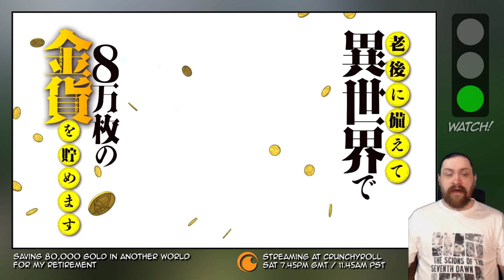The 2023 Winter Anime Preview - Part 6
Be sure to support the official anime simulcasts.

0:00 Introduction

0:42 Chillin' in My 30s after Getting Fired from the Demon King's Army

3:27 Saving 80,000 Gold in Another World for my Retirement

6:17 The tale of outcasts

10:15 Handyman Saitou in another world

13:17 Summary

Join me as I take a first look at four of the new series starting this month.